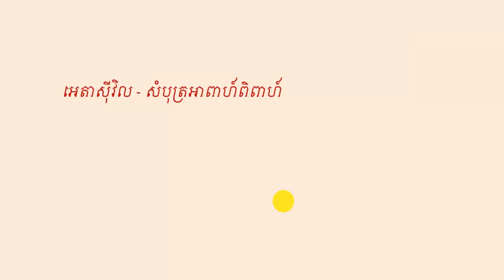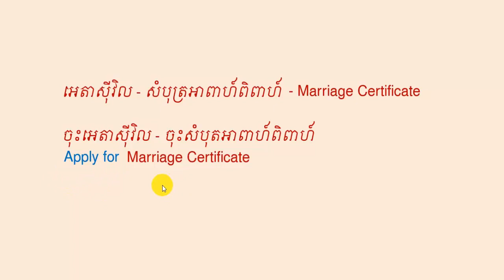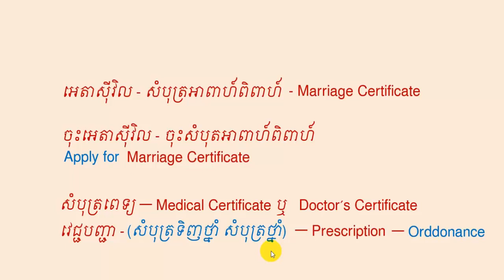Lesson 877 - Meaning of Marriage Certificate ចុះអេតាស៊ីវិល ចុះសំបុត្រអាពាហ៍ពិពាហ៍ អង់គ្លេស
Hello everyone,
Today we will discuss the meaning of these words.
អេតាស៊ីវិល
សំបុត្រអាពាហ៍ពិពាហ៍
សំបុត្រកំណើត
សំបុត្រពេទ្យ

Marriage certificate
Wedding certificate
Birth Certificate
Doctor's certificate
Medical Certificate
Prescription

Please watch video for detail explanation.

Socheat